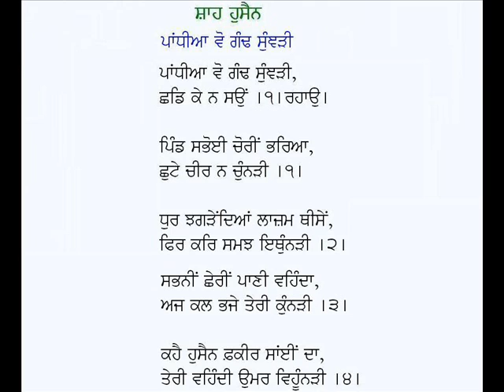Pandhia Vo Gandh Sunjri-Kalam Shah Hussain (Punjabi Sufi Poetry)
Punjabi Kafi: Pandhiya Wo Gandh Sunjri
Poet:  Shah Hussain
Voice: Karamjit Singh Gathwala